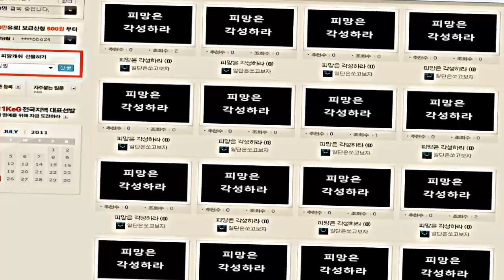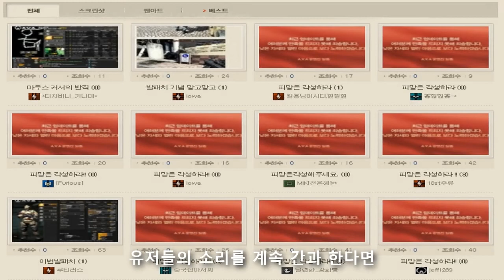아바의 위기 2편.avi